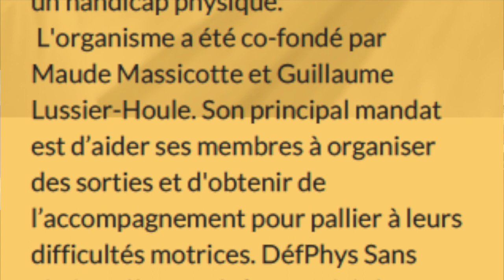Sit, Sip, Synapse Ep 8: Cerebral Palsy/Paralysie Cérébrale Feat. Maude Massicotte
Welcome/Bienvenue to episode 8 of Sit, Sip, Synapse!

You can now stream this podcast on Spotify: Sit, Sip, Synapse!

"Je suis Maude Massicotte, âgée de 29 ans. Je suis reconnue par ma persévérance dans tout ce que j’entreprends. Je suis la cofondatrice de l’organisme DéfPhys Sans Limite et j’y travaille comme directrice générale. Je suis également la coordonnatrice pour le service de l’InterAidance pour l’INÉÉI-PSH et ainsi que agente de communications chez le ROSEPH (Regroupement des organismes spécialisés en emploi pour personnes handicapées). Je suis formatrice chez Formation Altergo. Je m’implique dans différents projets et causes tels que l’accès à l’accompagnement en loisirs, les logements adaptés, l’accessibilité universelle, la défense des droits et l’équité, l’égalité des personnes ayant un handicap. Je siège dans les conseils d’administrations suivants : l'organisme Ex æquo, RSI Propulsion et Le Forum Jeunesse de l’Île de Montréal et Mouvement MoonChild. Je suis une militante convaincue et une travailleuse engagée, je contribue activement pour que les personnes en situation de handicap deviennent des personnes à part entière."